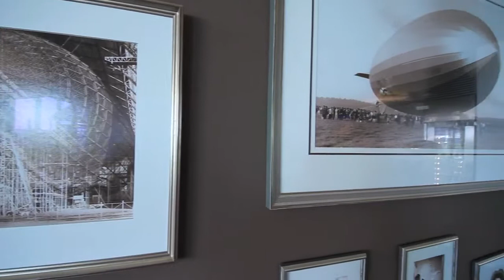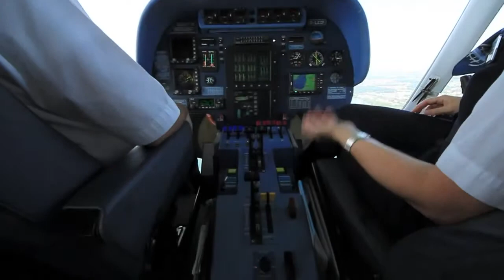Vol en dirigeable Zeppelin - Flight with the Zeppelin NT